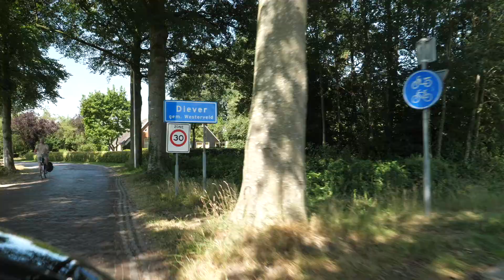HetKanNuAl - Drenthe - Elfwegentocht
Urgenda directeur vertelt vanuit Drenthe wat zij onlangs tegen gekomen is waarvan zij dacht en zag: Ja, HetKanNuAl